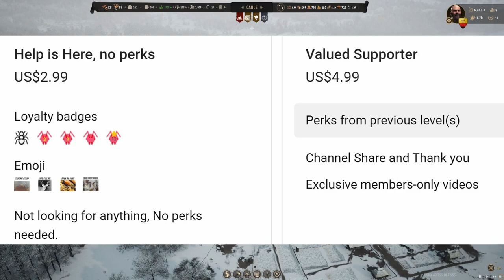Manor Lords - Episode 19